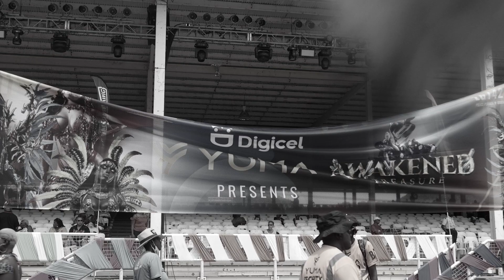trinidad carnival 2023 YUMA the movie HD 1080p